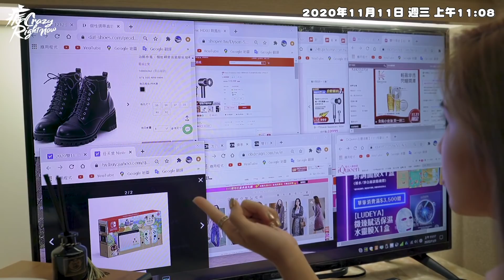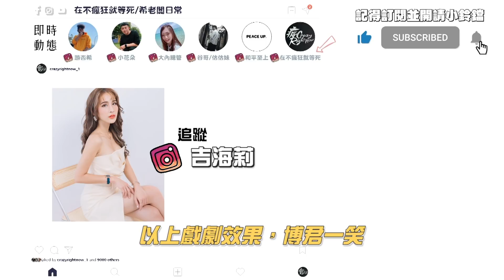雙十一就要這樣買 ft.吉海莉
此時此刻，你是不是也在手速搶優惠？
雙十一 1111
光棍節 ft.吉海莉
日常生活都在這➡  @Sioldboss

Line：crystalyen33 葉小姐